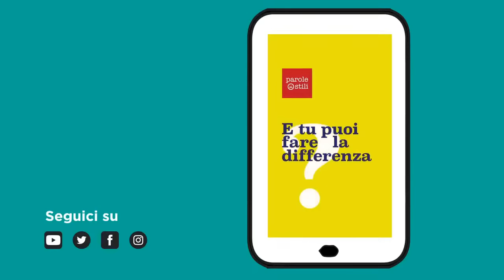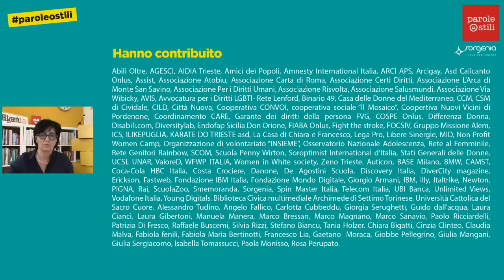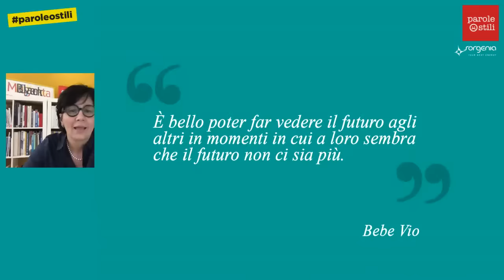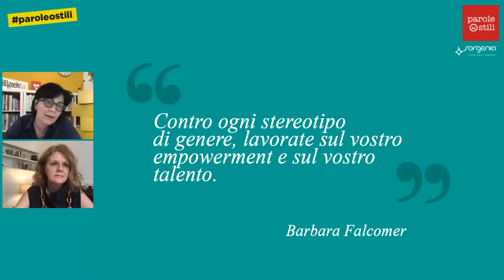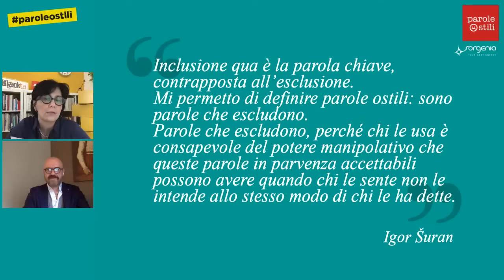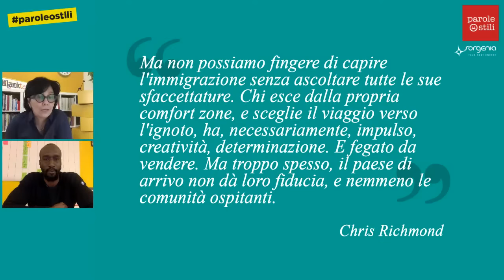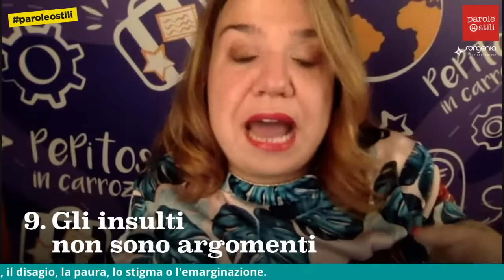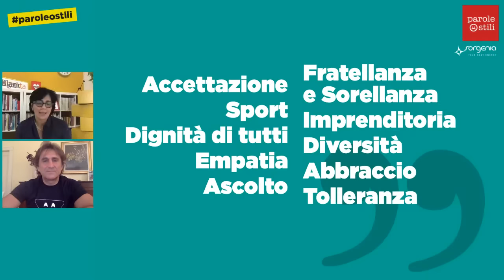Manifesto della comunicazione non ostile e inclusiva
La presentazione della nuova declinazione del nostro Manifesto

10 testimonial di rilievo che avranno il compito di introdurre e lanciare il “Manifesto della comunicazione non ostile e inclusiva”.
Dopo l’interpretazione da parte di Cristiana Capotondi dei dieci punti, diversi ospiti approfondiranno ogni punto del nuovo Manifesto.

Ospiti: Alex Zanardi, atleta paralimpico | Bebe Vio, atleta paralimpica | Don Luigi Ciotti, presbitero e attivista | Andrea Delogu, presentatrice tv | Pepitosa, blogger dei temi della disabilità | Chris Richmond, Founder MyGrants | Francesca Vecchioni, Presidente di DiversityLab | Igor Suran direttore esecutivo di Parks - Liberi e Uguali | Costanza Rizzacasa d'Orsogna, giornalista Corriere della sera sui temi del body shaming | Barbara Falcomer, Presidente di ValoreD.